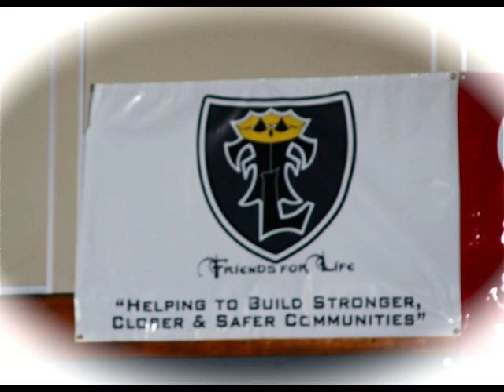King Of Kings Foundation Christmas Carnival Slideshow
Todd and Lance Feurtado are two brothers who made millions running a notorious drug gang in the borough but now work to steer young people away from violence. They once headed the Seven Crowns outfit in southeast Queens in the 1970s and 1980s. They, too, have noticed a shift in how conflicts are dealt with on the streets, where today's youth are more prone to settling scores with guns than earlier gangs were.

After being released from prison in 2003, the Feurtados started the King of Kings Foundation, designed to prevent youth in Queens and other parts of the city from turning to drugs and violence. It was a remarkable change in priorities for the brothers, who said at one time their gang made $30 million a week and they became millionaires before their 20th birthdays.

"We were trendsetters, but we weren't violent," Todd Feurtado said. "And that's not to say that if someone thought we might've wanted a foot to trip Johnny, Johnny didn't get tripped, but we don't condone stuff like that and if there was ever a time where Richie and Harold were getting ready to clash with each other, back then we were even mediators back then, so we were anti-violence."

Lance Feurtado said the streets of southeast Queens during his heyday "had rules. There were laws. There were rules, codes and there was a level of respect.

"Today's youth ... they're just running reckless. They have no sense of direction at all and they have this whole, 'I don't care,' attitude," he said.

"If you were a civilian, then you were a civilian," Lance Feurtado said. "There was no going out and taking down a civilian. We were respecters of life and we respected our neighborhood and our communities. We believed in the preservation of life. We didn't take lives or nothing like that."

Lance Feurtado said today's youth have more opportunities to get into trouble, especially drug dealers who distribute their wares outside corner stores.

"Back in our day and time, stores didn't stay open 24 hours, so you couldn't hang out in front of a store at 1, 2, 3 o'clock in the morning. Now you got cats hanging out at 3, 4 o'clock in the morning in front of stores. You could just be going in the store to grab knick-knacks and they look at you like you're prey."